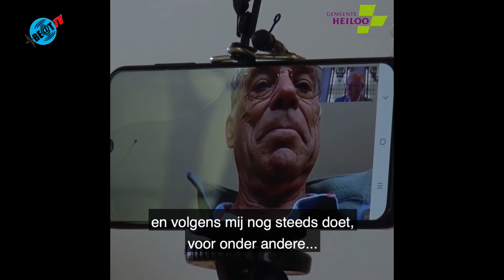Twee inwoners Heiloo koninklijk onderscheiden (24 april 2020)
Dit jaar zijn twee inwoners van de gemeente Heiloo koninklijk onderscheiden tijdens de Lintjesregen in Heiloo: de heer Gerrit van der Starre en de heer Piet Tros.